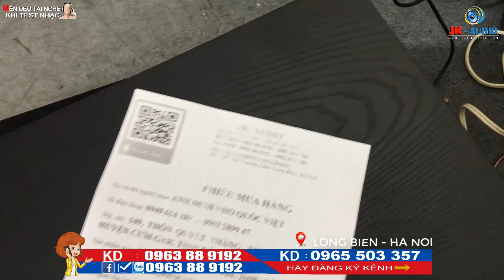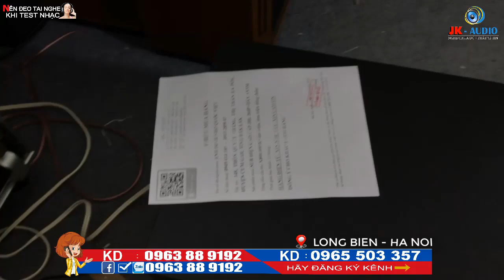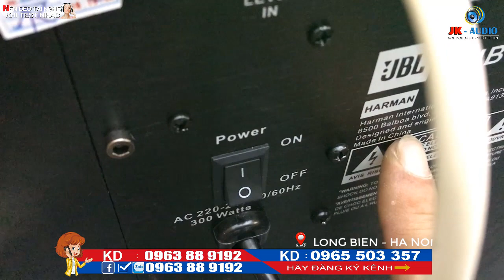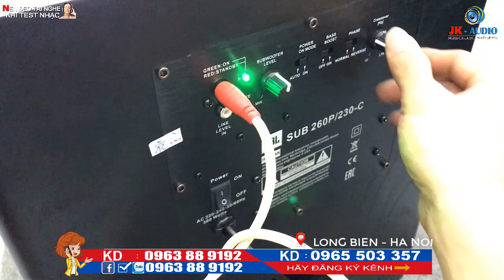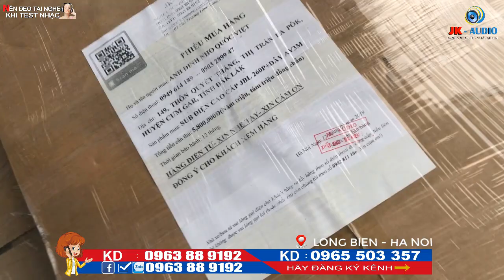THẬT LÀ THIẾU XÓT KHI BỘ DÀN KARAOKE THIẾU ÂM TRẦM-SUB ĐIỆN JBL 260P CAO CẤP VỀ vsANH VIỆT- ĐẮK LẮK